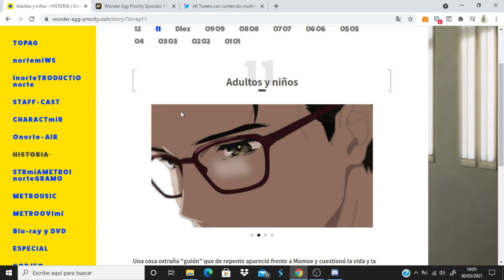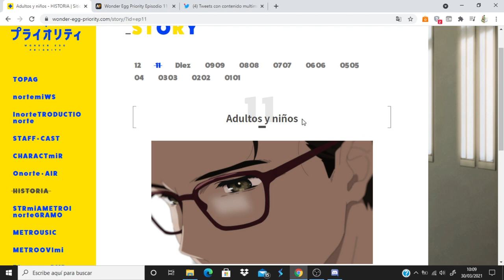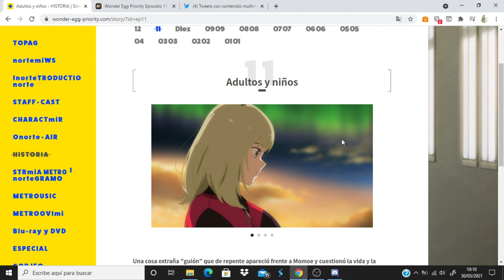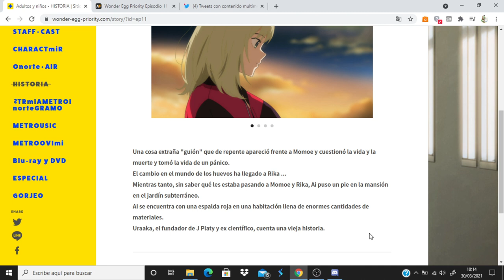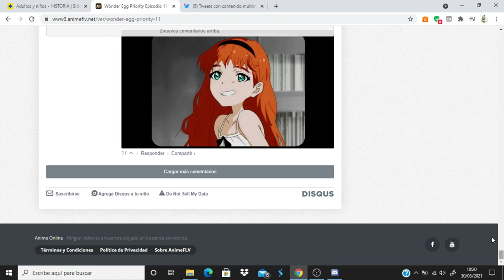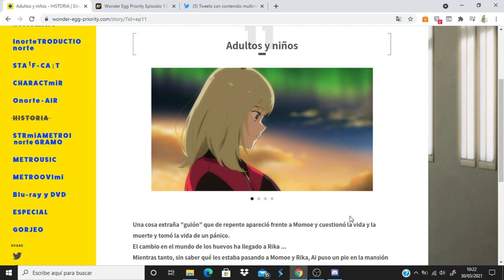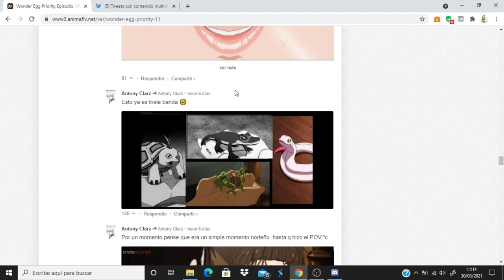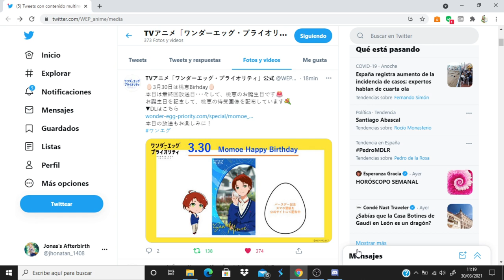Wonder Egg Priority comentando avance del capitulo 12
Anime Opening and Ending: Wonder Egg Priority